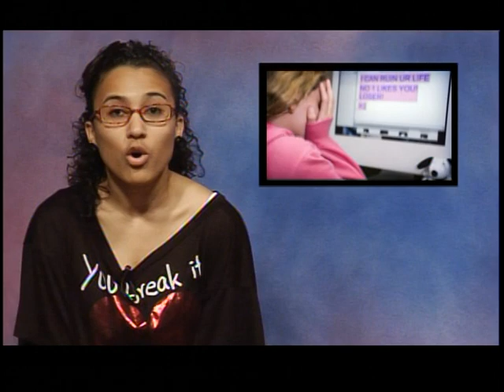You Are Not Alone - Anti Bullying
Clintondale High School senior Jasmine Sawyer produced a Public Service Announcement to address the issues of bullying and teen suicides.  The PSA is read by High School Senior, Michelle Siler.